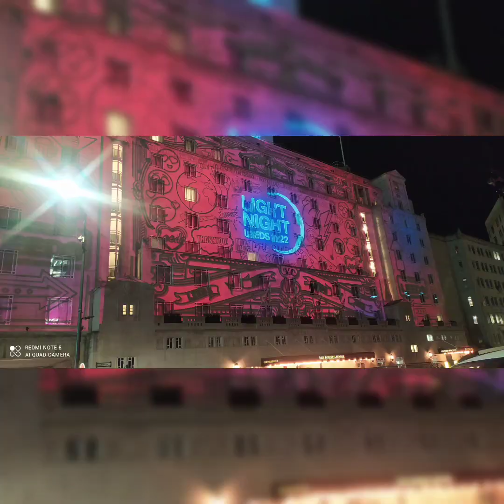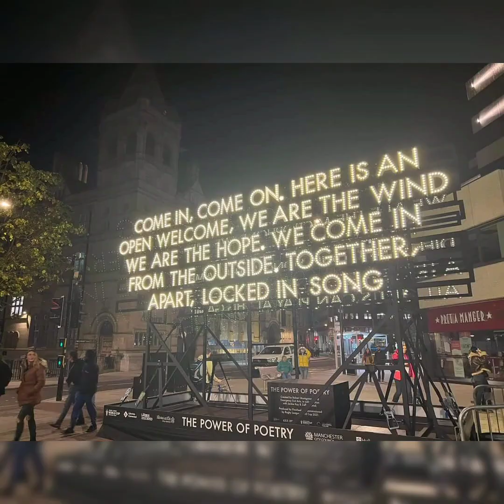Leeds Light night 2022